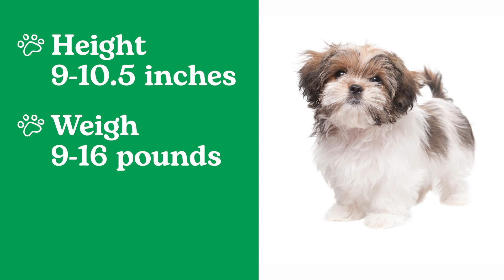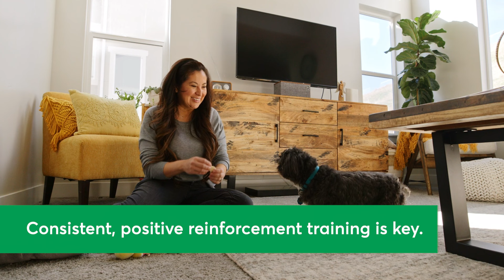Shih Tzu Dog Facts: Grooming, Puppies & Training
Learn everything you need to know about the Shih Tzu dog breed. Find out what makes they beloved dogs special. We'll answer key questions about shihtzu grooming and training, too.

Shih Tzus are consistently among the most popular dog breeds, and we can see why!

Thinking about getting a Shih Tzu puppy? Here are 100 of the top Shih Tzu names

If you are a Shih Tzu owner and want to try out some at-home dog training, we have a great resource for you

Music
Song: ES_I Am the Bossa - Harry Edvino.mp3